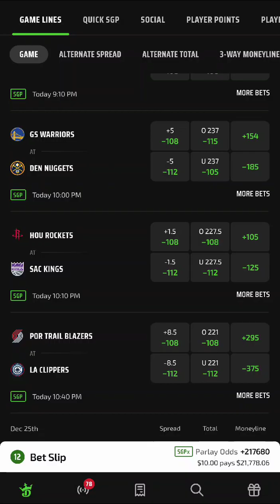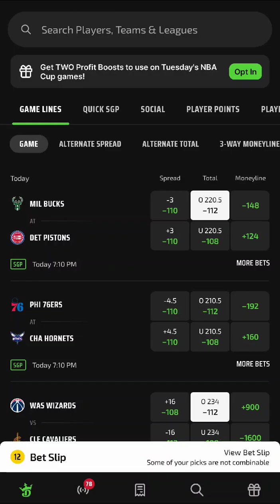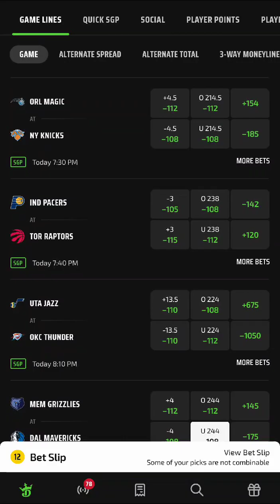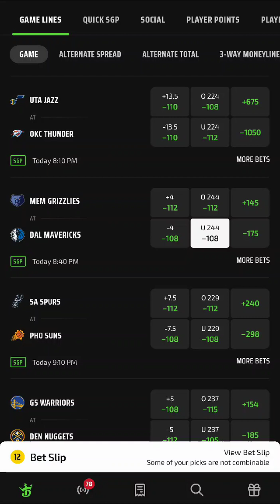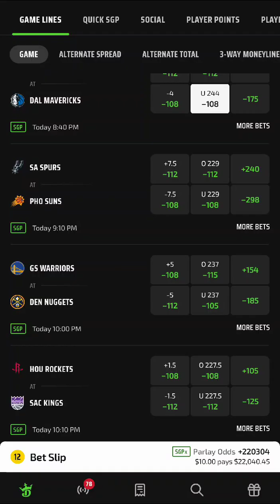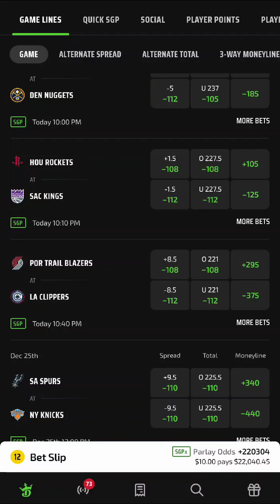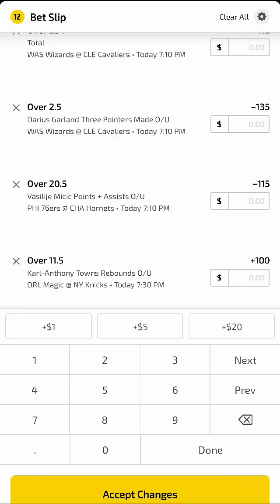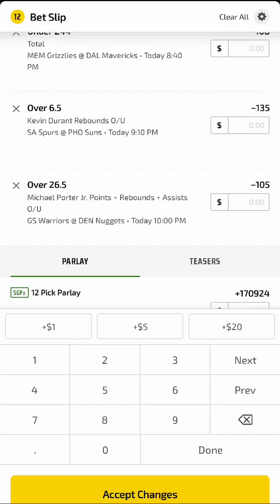NBA CUP RUNTHROUGH WITH PLAYER PROPS AND PARLAY